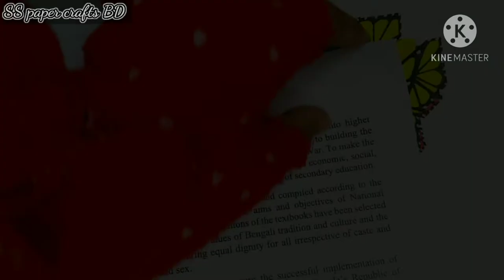ORIGAMI BUTTERFLY BOOKMARK | Origami paper craft | Bookmark Ideas | Papercraft without glue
Hey Everyone! Today I will show how to make paper butterfly bookmarks. Material:
1.7×22cm.
2.sign pen for decoration(optional)
That's all. Hope you enjoy the video.